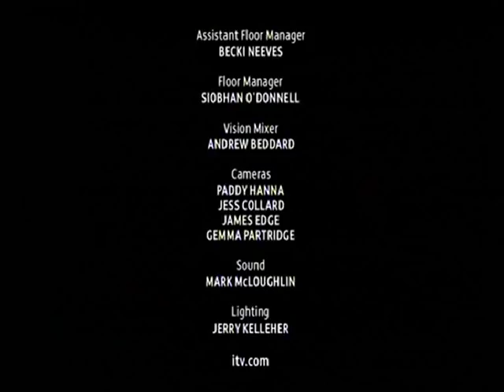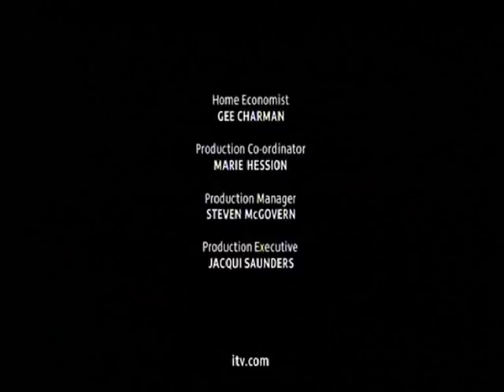Gino and Mel with Benihana Head Chef Andrew Thong on ITV 'Let's Do Lunch'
First live show of the hugely successful ITV lunchtime program 'Let's Do Lunch With Gino and Mel' shown on ITV1 on Monday 8th August 2011. The producers wanted a 'wow' factor as it was the very first challenge. Received a letter of thanks -
Good afternoon gentlemen. Thank you so much for being such a good sport today Andrew, the feature made for one of the most entertaining pieces of television I have worked on in a long time and everyone was genuinely chuffed to bits with it.  We have put a link up from our website to yours at Benihana.
Mission Accomplished.